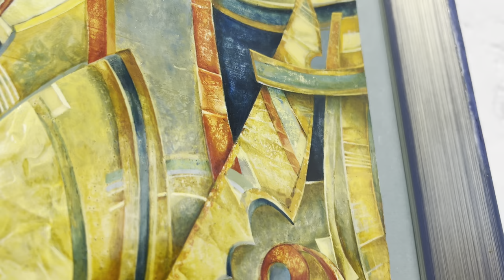TO HEAR COLOUR! Oleksii Voziianov exhibition | ПОЧУТИ КОЛІР! виставка Олексія Возіянова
Київ, вул. Трьохсвятительська, 11 / Kyiv, 11 Triokhsviatytelska st.
Середа - Неділя / WED - SUN 11:00 – 19:00

Gallery Portal 11 presents “To Hear Colour!” personal exhibition of Oleksii Voziianov
Colour is a sound that we do not hear!
Sound (Word) creates light in many shades and sounds. A person is able to perceive not all the light that the universe emits, and not hear all the sounds that exist, but despite our limited perception, we can imagine and feel them.
Depth and height always fascinates, gives us new sensations and emotions! The depth of colour in combination with the inner light emitted by levkas cannot leave indifferent the seekers of knowledge of the universe through colour!
Man-colour-universe!!!
Oleksii Voziianov was born on August 2, 1973 in Kyiv. Education: 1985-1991 Shevchenko Art School, Kyiv; 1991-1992 Simferopol art school; 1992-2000 National Academy of Fine Arts and Architecture, faculty of painting, temple culture workshop of Professor Mykola Andriyovich Storozhenko (diploma work "Ascension" is permanently exhibited in the library of the National Academy of Fine Arts and Architecture); 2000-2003 - assistantship, internship at the National Academy of Fine Arts and Architecture, workshop of M.A. Storozhenko.
In 2004 (for the polyptych "Transfiguration") he was awarded the Grant of the President of Ukraine in the field of fine arts to young cultural workers. Since 2008, he became a member of the National Union of Artists of Ukraine. In 2016 he won the third prize at the All-Ukrainian competition named after Heorhiy Yakutovych in the "watercolour" nomination. In 2020 he won the first prize at the all-Ukrainian competition named after Heorhiy Yakutovych in the "watercolour" nomination. In 2022 he became a laureate of the "Artist" prize of the Conseil Council named after Oleksandr Danchenko (union of graphic artists). He took part in the restoration of St. Michael's Golden-Domed and Assumption Cathedrals in Kyiv. In 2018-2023 he was engaged in painting the church of St. Arch. Mykhail, Zhytomyr.
O. Voziianov's works are in private collections in Ukraine, Germany, and USA. Oleksii is interested in experiments with form and colour, monumental creativity, watercolour, but the priority in his creative activity is work with woodboard and levkas, since these materials combine the opportunity to mix traditional folklore motifs with monumental art and design. In his work, the artist uses traditions and techniques of icon painting, transforming them into modern art.
Галерея Portal 11 представляє персональну виставку Олексія Возіянова
Колір - це звук, який ми не чуємо!
Звук (Слово) творить світло у багатьох відтінках та звучаннях. Людина здатна сприйняти не все світло, яке випромінює всесвіт, та чує не всі звуки які існують, але незважаючи на нашу обмеженість сприйняття, ми можемо уявити та відчути їх.
Глибина та висота завжди захоплює, надає нові відчуття та емоції ! Глибина кольору у поєднанні з внутрішнім світлом, яке випромінює левкас, не можуть залишити байдужими шукачів пізнання всесвіту через колір !
Людина-колір-всесвіт!!!
Возiянов Олексiй народився 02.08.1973 в м. Київ. Освіта: 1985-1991 рр. Художня школа ім.
Т.Г. Шевченка м.Київ; 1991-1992 рр. Сiмферопольське художнє училище; 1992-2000 рр. Нацiональна Академiя образотворчого мистецтва та архiтектури, живописний факультет, майстерня храмової культури проф., академіка Миколи Андрiйовича Стороженка (дипломна робота «Вознесiння» постiйно експонується у бiблiотецi Нацiональної Академiї образотворчого мистецтва i архiтектури); 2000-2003 рр. - асистентура, стажування в Нацiональній Академiї образотворчого мистецтва та архiтектури, майстерня М.А. Стороженка.
У 2004 роцi за поліптих «Преображення» вiдзначений Грантом Президента України у галузi образотворчого мистецтва молодим дiячам культури. З 2008 член Нац. Спiлки Художникiв України. 2016 р. - третя премія на всеукраїнському конкурсі ім. Георгія Якутовича в номінації «акварель». 2020р. – перша премія на всеукраїнському конкурсі ім. Георгія Якутовича в номінації «акварель». 2022р. - лауреат премії КОНСХУ «Мистець» ім. Олександра Данченка (об’єднання художників графічного мистецтва).
Брав участь у реставрац.-вiдновлювал. роботах Михайлівського Золотоверхого та Успенського соборів у Києві. 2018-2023 рр. - займався розписом храму св. арх. Михаїла м. Житомир.
Твори О. Возіянова знаходяться у приватних збiрках України, Нiмеччини, Америки. Олексiя цiкавлять експерименти з формою та кольором, монументальна творчість, акварель, але пріоритетом в його творчій діяльності є робота з дошкою та левкасом, оскiльки цi матерiали з'єднують у собi можливiсть міксувати традицiйнi фольклорнi мотиви з монументальним мистецтвом та дизайном. Художник в своiй творчостi використовує традицiї та техніку iконопису, трансформуючи їх у сучасне мистецтво.